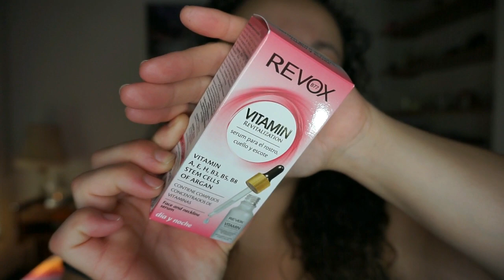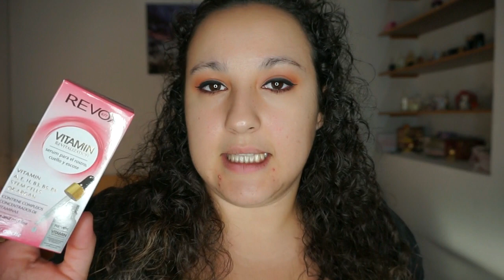Probando productos | Maquillalia | Noelia Talero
¡Chiquis! ¡Utilizo productos por primera vez con vosotros! Espero que os guste este nuevo vídeo.

-Polvos Maderas de Oriente 07 Tostado
-Bronzer Ultrasmoothing Physicians Formula
-Ultrasmoothing blush Natural Physician Formula